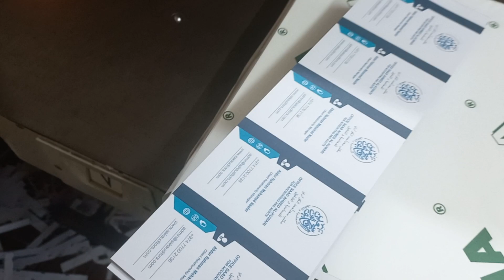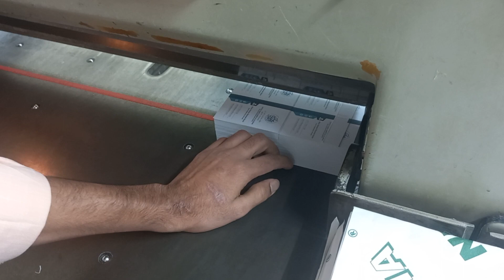How to cutting business card || card cut press